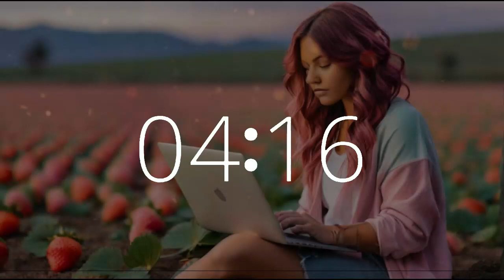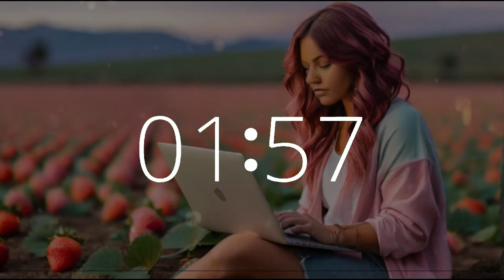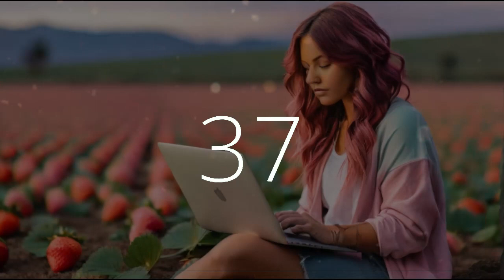32 minute timer 10 second alarm National Strawberry Day